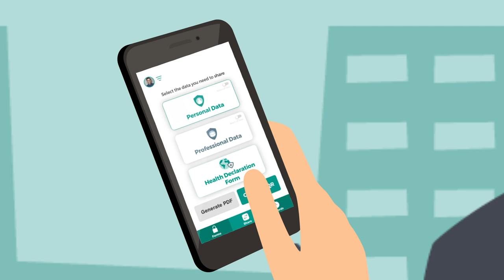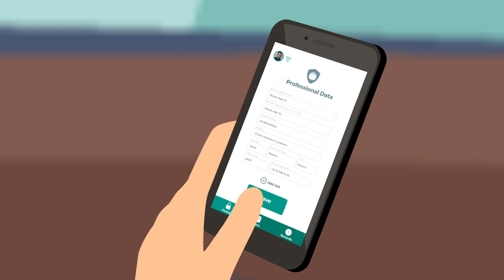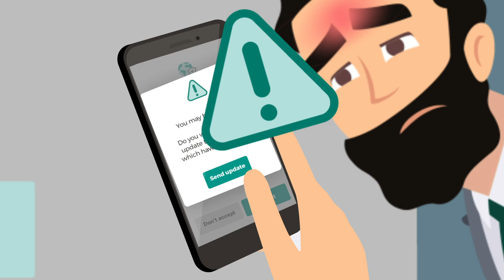MyGFormMyGForm, a project by Garrigues–The Financial Times Innovative Lawyers/Global Legal Hackathon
Our aim is to create a standard as regards the request for this new information, which, integrated in a secure technological environment, will speed up the processes and reduce the physical exchange of documents in the new digital post-COVID-19 world.

Visiting a company, catching a train or simply joining a gym, will be activities that will involve all of us having to provide personal information that up until now was private. We will probably have to answer dozens of new questions and fill out forms which will ask us for different details each time, without knowing for sure whether this request for
information goes too far or is proportional. Apart from this uncertainty, the registration process is likely to be more drawn out and complex, slowing down the pace of numerous steps that need to be taken in business and private spheres. We propose an app to harmonize personal information requests, offer security on the move, reduce
physical exchange of documents and speed up tedious and increasingly complex registration processes.